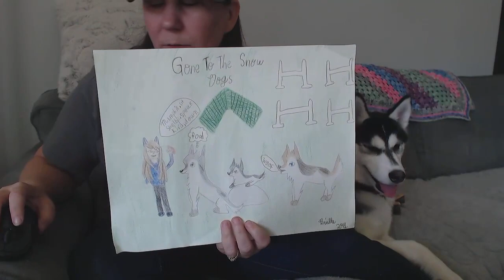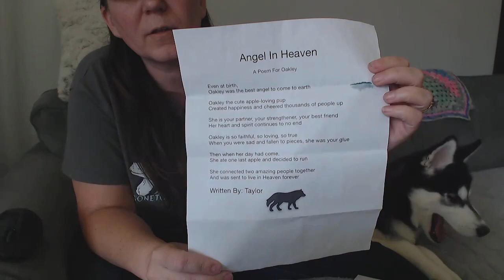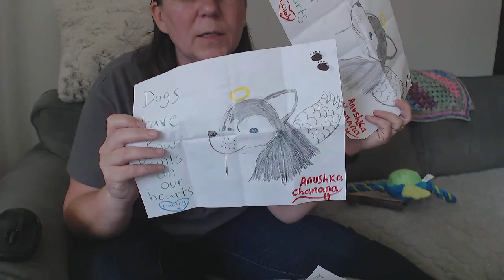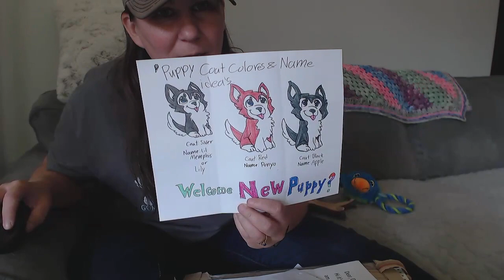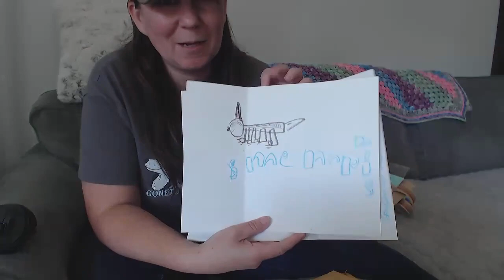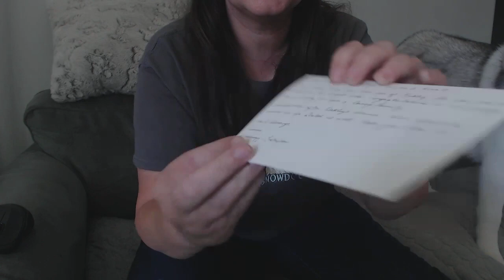Huskies LIVE Q&A And Fan Mail Unboxing | Siberian Huskies Live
PUPPY QUESTIONS:
When is she coming?  SOON
What color is she?  You will have to wait and see!
What is her name?  Again, you will have to wait and see!

FAQ:
How old are the dogs?
Memphis is 6 and Shelby is 11
What Happened to Oakley?
She passed away in August of 2018
Where are you from?
Northern Michigan

❄Products we use

❄ What do We Feed Our Dogs